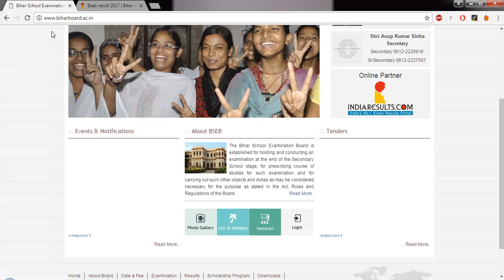Bihar Board 10th (Matric) Exam Result 2017-Click to check your Result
Bihar Board Examination Board (BSEB) is going to announce the class 10th i.e. Matric Exam Result 2017, on 22nd June 2017 by 11:00 Hrs. Those who have appeared for the exam and are waiting for the result, may check their result by clicking and entering their roll code and roll no in the link below.